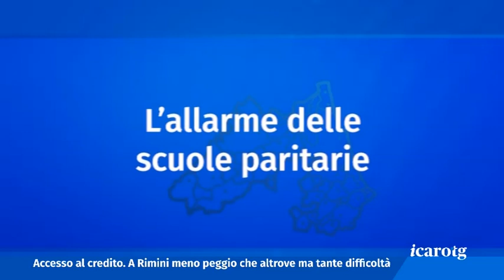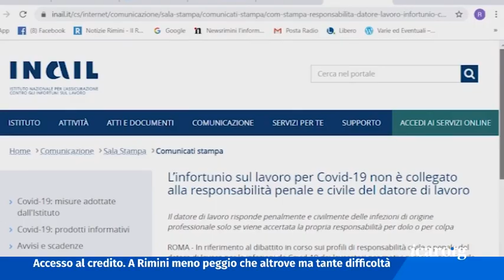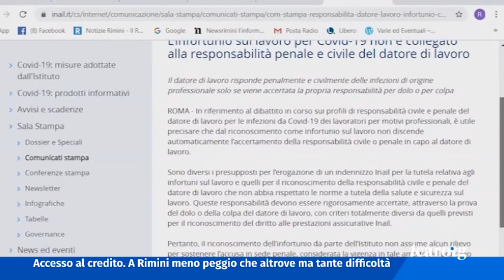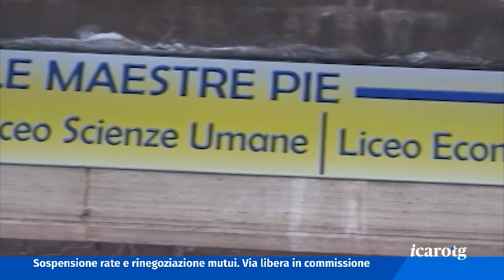ICARO TG DEL 19/05/2020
I dati confortano
Questione di responsabilità
L’appello dei comuni di mare
L’allarme delle scuola paritarie